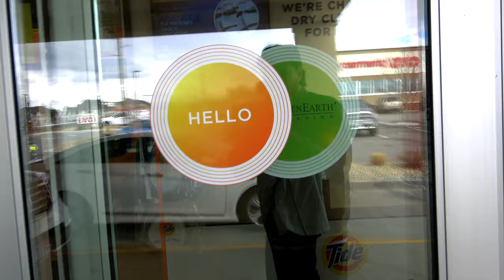Zack and James Visit the Dry Cleaners... Really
We joke enough about James and his fancy pants that he thought he'd show us his dry cleaners.  Turns out it's pretty awesome.

Wanna Be Rad?